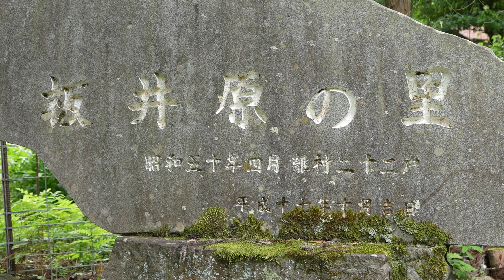板井原廃村2024年8月撮影 鳥取県鳥取市用瀬町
鳥取県鳥取市用瀬町の板井原の里（板井原集落跡）
年々崩壊が進む2024年の廃村の姿を記録に残す。
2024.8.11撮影